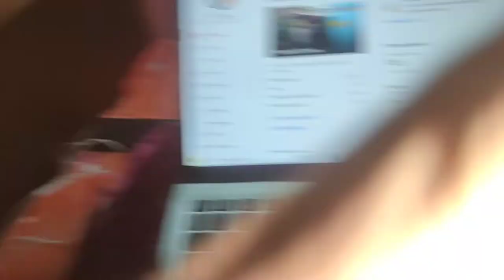Aalu khud gay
Lots of 💕